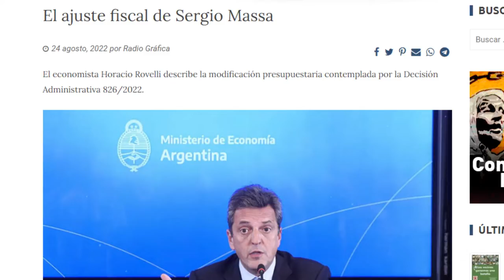aten Capital les canta las 40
Hoy escuchamos a nuestra compañero Daniel